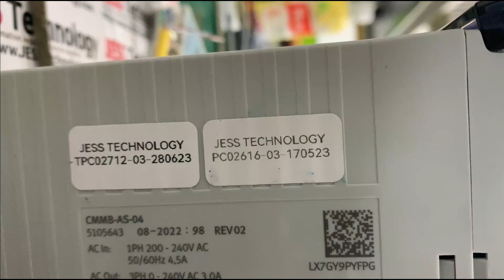Repair FESTO SERVO DRIVER CMMB-AS-04 | Under-Voltage | Jess Technology Malaysia